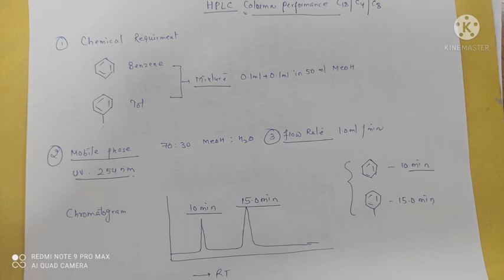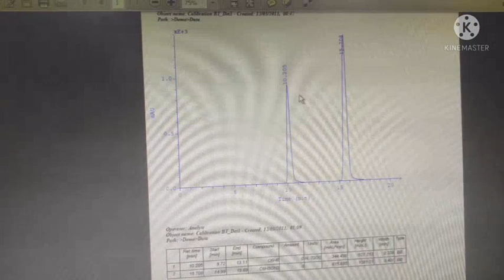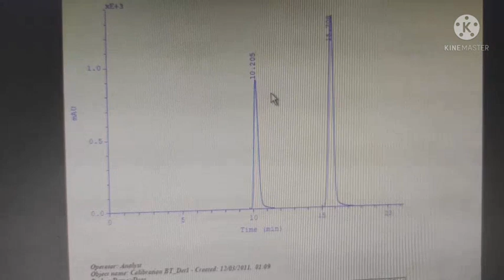Types of column for HPLC | c18 column chromatography | hplc column calibration procedure